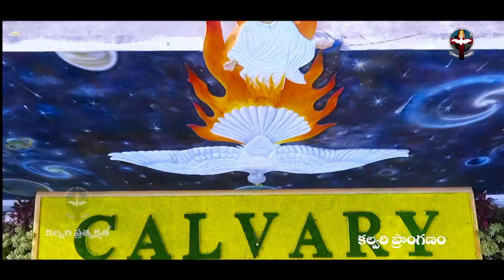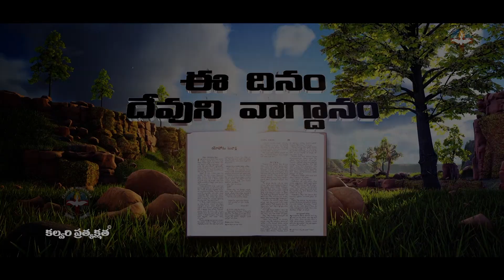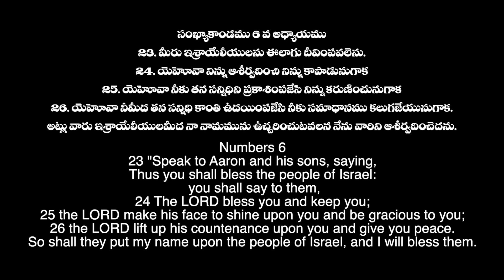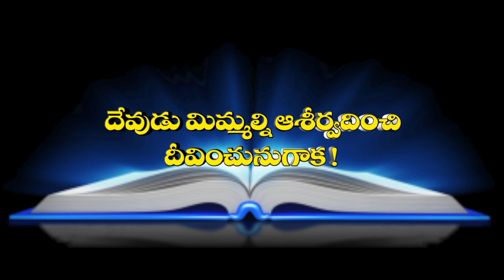May 16th 2022,ఈ దినం దేవుని వాగ్దానం ||Today Gods Promise || Morning Devotion || Sis.Sharon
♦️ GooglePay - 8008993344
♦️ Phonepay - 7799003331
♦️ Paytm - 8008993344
                                     (Or)
IFSC Code: SBIN0020909
Branch: Kalyankhani,

♦️ HDFC
IFSC Code: HDFC0002603
Branch: Bellampalli,